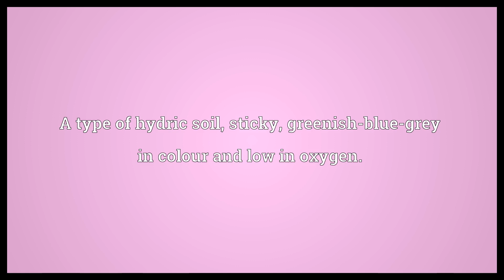Gley Meaning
Video shows what gley means. A type of hydric soil, sticky, greenish-blue-grey in colour and low in oxygen.. gley synonyms: gleysol, gleisol.  Gley Meaning. How to pronounce, definition audio dictionary. How to say gley. Powered by MaryTTS, Wiktionary